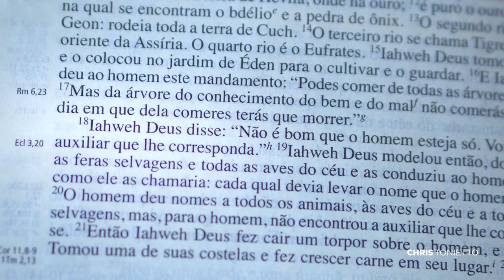Duvida? Veja e comprove!